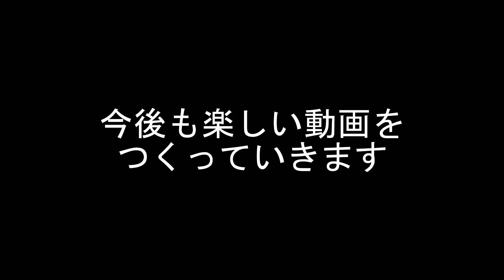息をしていそうなパークが息をしていない件【DbDルーレット・鬼】#16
4vs1の非対称型サバイバルホラー鬼ごっこゲームです。
ルーレットを用いてランダムに選んだ4つのパークを選んでプレイしていきます。

サバイバー編：（ネアの持っているパーク）－（ずっと一緒だ）ー（決死の一撃）の中から4つのパークを選びます。毎週金曜更新予定
キラー編：パーク制限は設けずにルーレットをします。出たパークを固有パークとして持つキラーから1人（or 1匹）を選んでプレイします。毎週月曜更新予定

追加ルール
（キラー#9～）闇より出でし者が出た場合、ナースもプレイ候補にする。